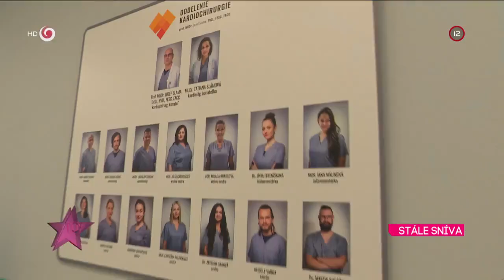Dušan Cinkota stále sníva (ULTIMÁTUM)